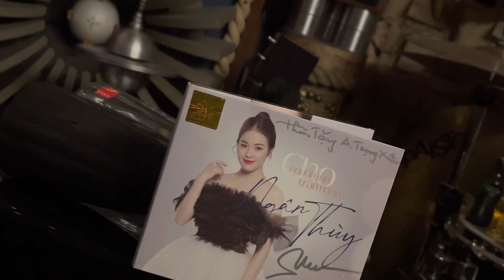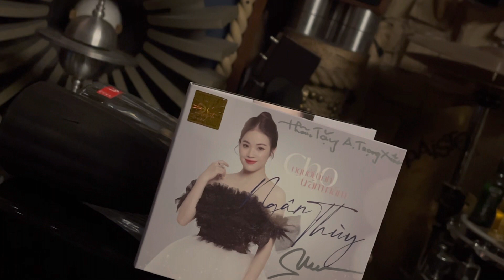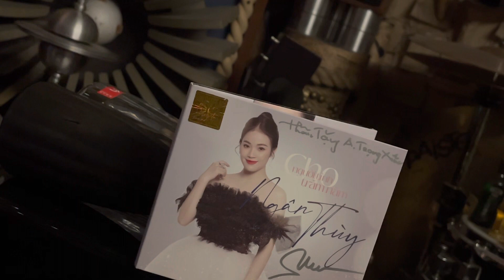MưA ChiềU kỶ NiỆm :::: NGÂN THÙY + NGUYỄN TUẤN ANH = JBL 4343a